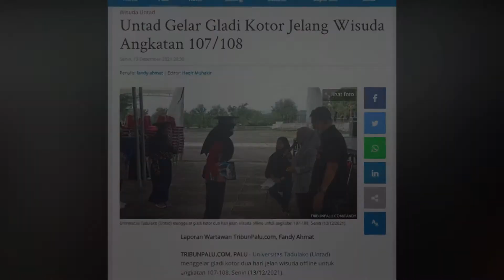🔴 LIVE UPDATE Untad Gelar Gladi Kotor Jelang Wisuda Angkatan 107/108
TRIBUNPALU.COM, PALU - Universitas Tadulako (Untad) menggelar gladi kotor dua hari jelan wisuda offline untuk angkatan 107-108, Senin (13/12/2021).

Bertempat di Lapanr Upacara Untad Jl Soekarno Hatta, Kelurahan Tondo, Kecamatan Mantikulore, Kota Palu.

Pantauan TribunPalu.com di lokasi, ratusan calon wisudawan mengikuti simulasi prosesi wisuda dipandu panitia acara.

Mulai dari penyambutan Rektor Untad hingga memperagakan pemindahan tali toga.

Pihak panitia pelaksana juga terus melakukan sejumlah persiapan lainnya, seperti mendirikan tenda, mengatur kursi dan memeriksa kondisi sound system.

(TRIBUNPALU.COM)